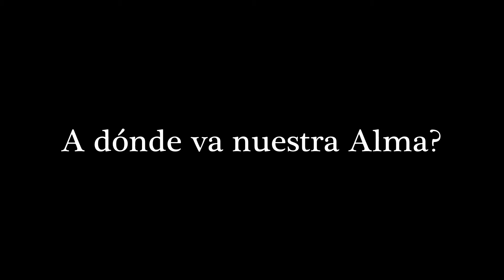A dónde va el alma? Foto de un Alma abandonando el cuerpo VIRAL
Les comparto una foto y con ella una historia que se esta viralizando en estos días sobre un alma abandonando un cuerpo y esto fue captado en una fotografía.